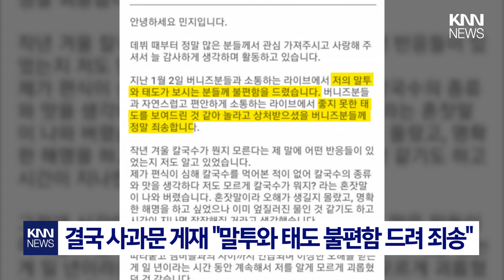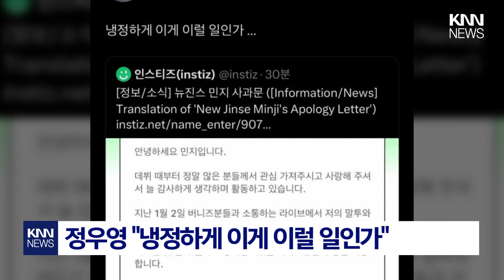뉴진스 민지 사과문에 '갑론을박' / KNN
칼국수 발언으로 논란에 휩쌓인 걸그룹 뉴진스 민지가
결국 사과문을 게재했습니다.